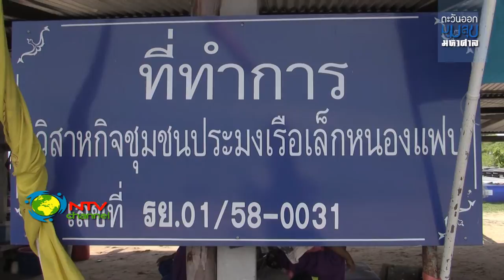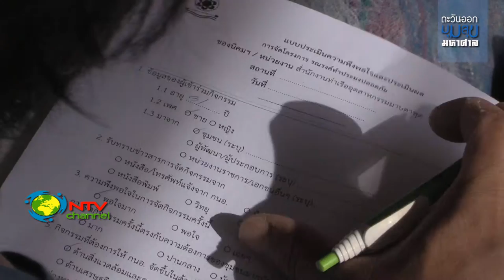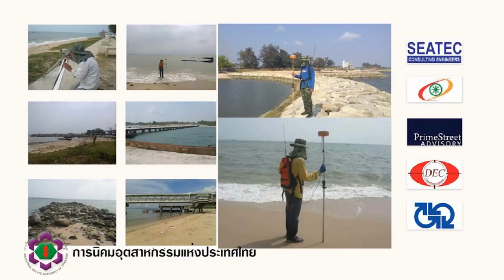ตะวันออก กค59 wmv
รายการตะวันออกมุมสุขมหาศาล1. โครงการ กนอสัญจร 2.scg ตอน2 ออกอากาศทางบ้านฉางเคเบิ้ลทีวีและช่อง ผลิตโดยก็รัก